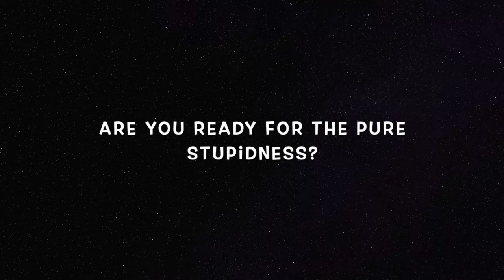Toxic Tangants Brings US The low down On All Things Toxic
7 Views - Feb 29, 2024 172% 172/100
Whos ready to get toxic? Well come watch as im joined by toxictangants and we run down on everything from seo's to just everyday life! It was fun for us... so ENJOY!

Lets Get Sarcastic!!!

Go Follow ...